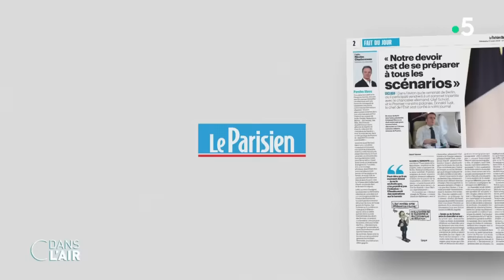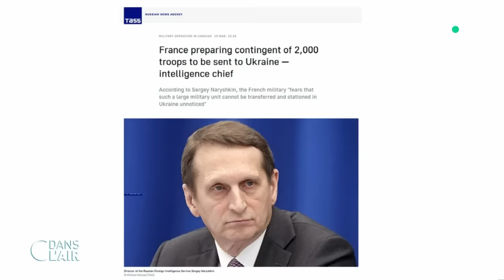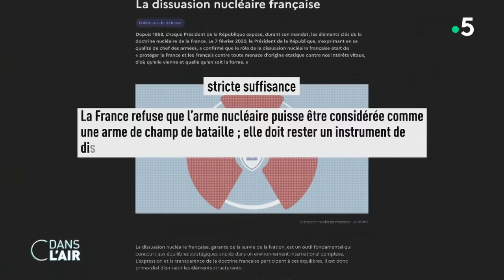Face à Poutine, que pèse notre armée ? - Reportage cdanslair du 20.03.2024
Depuis qu'Emmanuel Macron a évoqué l'hypothèse d'envoi de troupes au sol en Ukraine, certains doutent des capacités militaires de la France face à Moscou. Le chef d'état-major de l'armée de terre, Pierre Schill, a tenu à répondre que les soldats répondront présents.
Sujet de Léo Seux et Michel Bouilly.

Diffusion : tous les jours de la semaine à 17 h 45